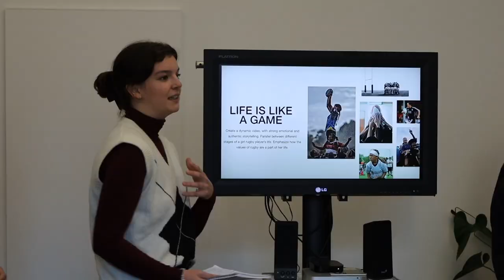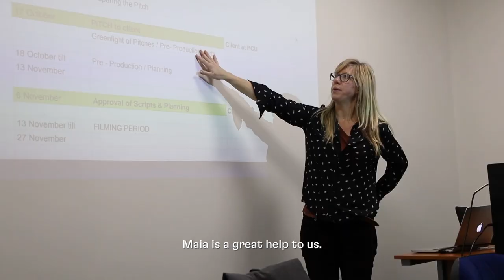Inside the Classroom - Client Project Production - School of Media & IT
Take a look inside the BA (Hons) Creative Media Production programme as third year students meet their client FK Říčany and create a promotional video as part of their Client Project Production class.